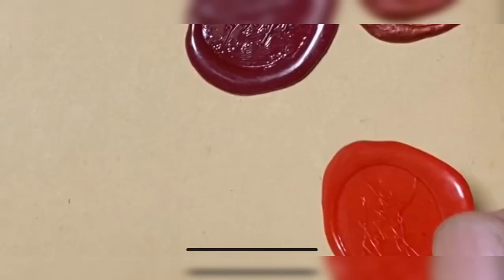シーリングスタンプを体験してみました。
シーリングスタンプは様々な場所で使えます。
封筒の封印はもちろん贈り物パッケージや、レザークラフトにも使えます。
機会があれば皆さんも是非、挑戦してみて下さい。
それでは最後までごゆっくりご視聴お願いします。

再生リストは下記からどうぞ